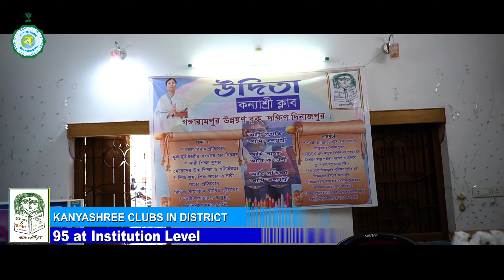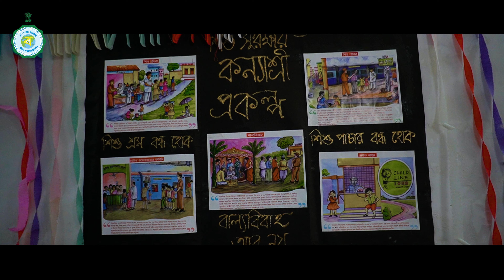Short Film on Kanyashree Prakalpa in Dakshin Dinajpur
This video chronicles the progress of Kanyashree Prakalpa in the district for the year 2019-20, also highlighting other special initiatives undertaken by the district administration to achieve holistic development of the girl child.